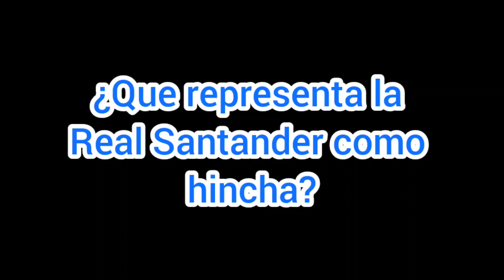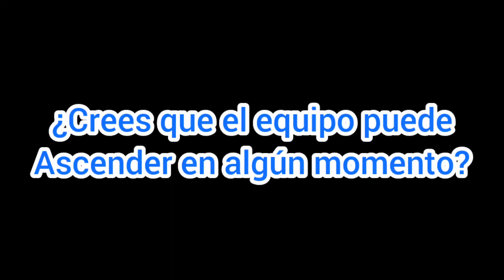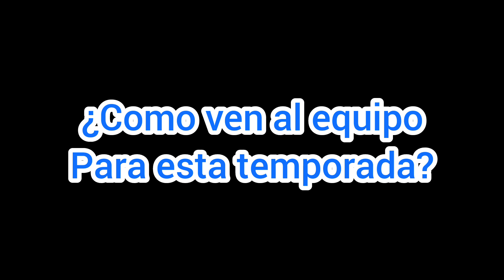MI PRIMERA EXPERIENCIA EN PRIMERA B COLOMBIA | Real Santander vs Fortaleza | Vlog de Fútbol